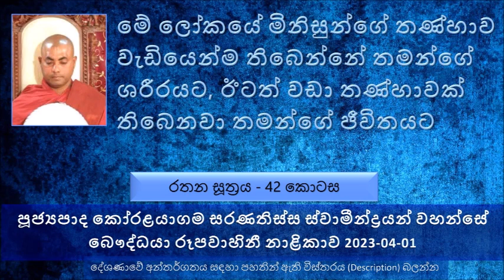කෙනෙක් සිල්වත් වෙන්න ගුණ පුරන්න පටන් ගන්නකොට ඒ කෙනාට බාධා වෙනවා කරදර එනවා වැඩියි 2023-04-01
Rathana Sutta Explanation -  Part 42
මෙතක් සාරාංශය
මනසා දල්හේන  - දැඩි මනසක් ඇති බවත් අහයපතට නොනැමෙන බවයි
කෙනෙක් සිල්වත් වෙන්න ගුණ පුරන්න පටන් ගන්නකොට ඒ කෙනාට බාධා වෙනවා කරදර එනවා වැඩියි. මාරයාගේ බලපෑමත් නිසා එහෙම වෙන්න පුළුවන්. සමහර කෙනෙක් කතා කරනවා ධාර්මික වෙන්න වෙන්න අපිට තමයි කරදර වැඩියි. මෙහෙම කියල කියල ධාර්මික ජීවිතයෙන් නරක අතට හැරෙනවා.
අන්න එහෙම වුණාම මාරයා මුළු සක්වලටම ඇහෙන්න හිනාවෙනවා කියනව මොකද ඒ කෙනා පැරදුණා කියල
සිල් ගුණ ආරක්ෂා කරනවා කිව්වම බොහොම කැමැත්තෙන් ඉතාම වුවමනාවෙන්  බුදුරජාණන් වහන්සේ දේශණා කරපු ආකාරයෙන් මේ සිල් පද ආරක්ෂා කරන කෙනාට මේ අරහත් ඵලය ලැබෙන බව...
මේ ලෝකයේ මිනිසුන්ගේ තණ්හාව වැඩියෙන්ම තිබෙන්නේ තමන්ගේ ශරීරයට, ඊටත් වඩා තණ්හාවක් තිබෙනවා තමන්ගේ ජීවිතයට
කෙනෙක් තමන්ගේ ඉඩ කඩම් උකස් කරලා විකුණලා වුණත් තමන්ගේ ශරීරයේ කොටසක් රෝගී තුවාල වුණොත් එය හොඳ කරගන්න උත්සාහ කරනවා. එහෙම ශරීර උපාංග බේරගන්න බැරි නම් ඒවා කපල අයින් කරලා හරි තමන්ගේ ජීවිතය බේරගන්න බලනවා.
චක්කුපාල තෙරුන්ගේ කථා වස්තුවෙන් උදාහරණ
දෙවැනි මාසය වෙනකොට හිල් වෙච්ච කලයකින් වතුර බිංදුව බිංදුව වැටෙනවා වගේ ඇස් වලින් කඳුළු වැටෙන්න ගත්තා. වෙද මහතා කිව්වා පරිදි නස්න කරන්න සැතපිලා කියලා.නමුත් චක්කුපාල තෙරුන් සැතපිලා නස්න කරේ නැහැ. පසුව මේ දක්ෂ වෙද මහතා චක්කුපාල තෙරුන්ට...
03 වෙනි මාසයේ මේ චක්කුපාල තෙරුන් සව් කෙළෙසුන් නසල රහත් වුණා.
යම් කෙනෙක් තමන්ගේ ජීවිතය පවා අත හරිනවා තමන්ගේ සිල් පද රැකගන්න.
ඇයි විකාල භෝජනයෙන් වළකින්නේ, බුදුරජාණන් වහන්සේ දේශණා කරපු නිසාද නැත්නම් කය පිළිබඳව තිබෙන ආශාව අත හරින්නද ?
වතුර පිපාසය නැති තාක් කල් අපිට වතුර එපා කියල කෙනෙක්...
විකාල භෝජනය අපි අත හරිය යුත්තේ මේ කය පිළිබඳව තිබෙන තණ්හාව අත හරින්න.
නිවන ගාවට යන්න ගොඩක් පහසු වෙන්නේ මොනවා වගේ පුද්ගලයන්ටද ?
හරියටම මේ සිල් පදය ආරක්ෂා කරනවා නම් කෙනෙක් විහිළුවක් වත් කරන්න බැහැ. අපි කෙනෙක් එක්ක තරහ ගිහින් ඒ කෙනාට මී හරකා කියල බණිනවා. ඇත්තටම ඒ කෙනා මී හරකෙක් ද.නැහැ නේ එය මුසාවක් නේ, එයත් අකුසලයක්
දැන දැන සිනහ වේවි වත් බොරු කියන්න එපා කියල බුදුරජාණන් වහන්සේ වදාළ සේක.
කෙනෙක් උපදින තැන තීරණය කරන්නේ සීලය කියල කිව්වට අද සීලයට ගරු කරන මිනිස්සු ඉතාමත් අඩුයි.පොඩ්ඩක් එහෙ මෙහෙ වුණ ගමන් බොරු කියනවා.
මේ ලෝකයේ හැබෑම දක්ෂයා කියන්නේ මේ ලෞකික ජීවිතයේ අධ්‍යාපනයෙන් ඉහළට ගිය කෙනා නෙමෙයි. සිල් පද රැකගන්න පුළුවන් කෙනා. සිල් පද රැකගන්නේ ප්‍රඥාවන්ත කෙනා, ප්‍රඥාවන්ත කෙනා තමයි සිල් රකින්නේ..
මොකද්ද මේ චතුරංග සමන්නාගත වීර්යය කියල කියන්නේ
භාග්‍යවතුන් වහන්සේගේ දේශණාව හරියට ඇල්ලක් වගේ අතුරු සිදුරු නැතුව ගලාගෙන යනවා.